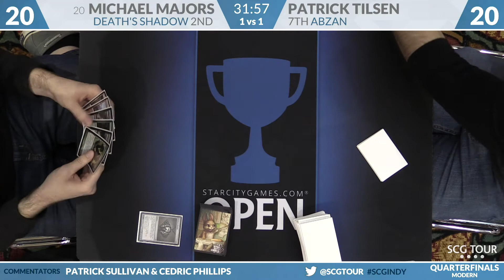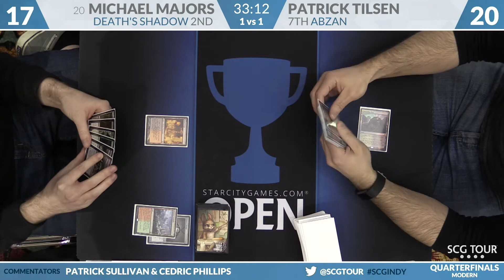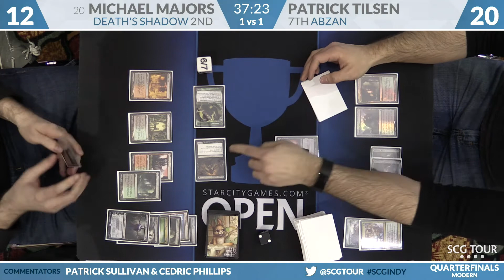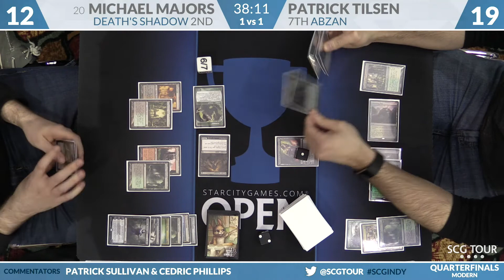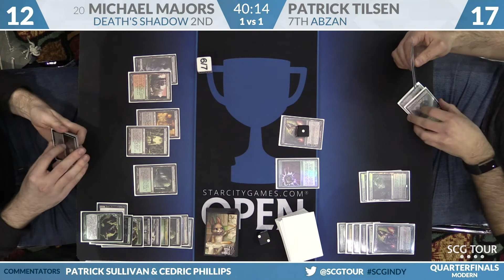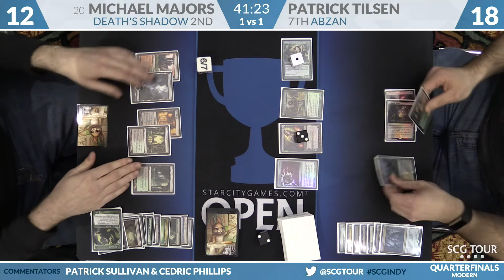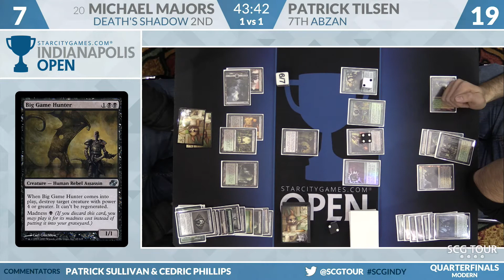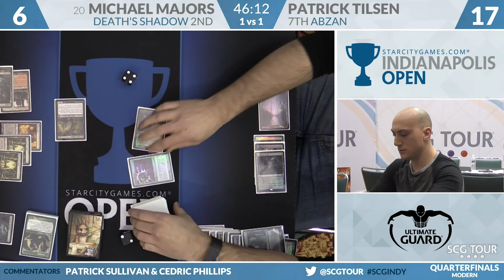SCGINDY: Quarterfinals B - Michael Majors vs Patrick Tilsen | Modern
From SCG Indianapolis on February 25th, 2017